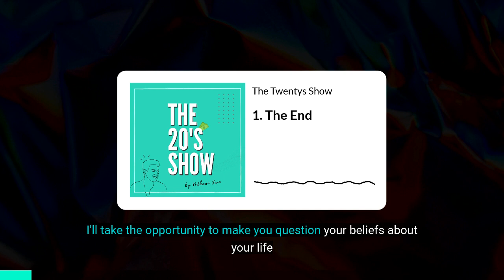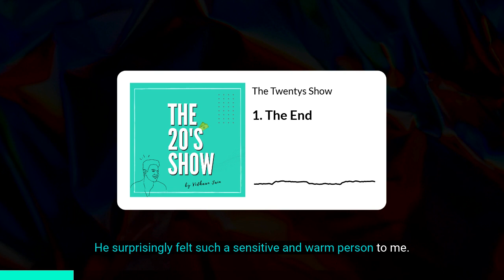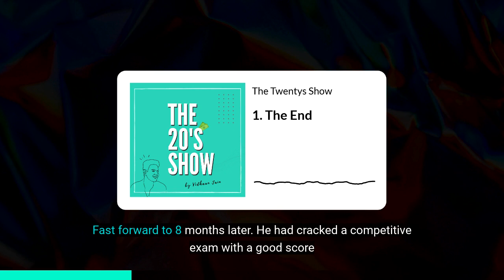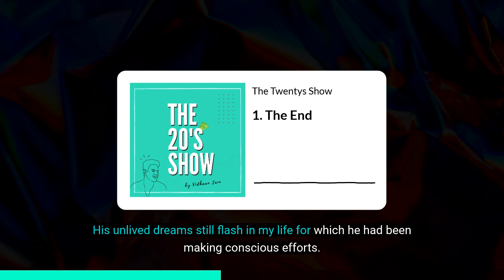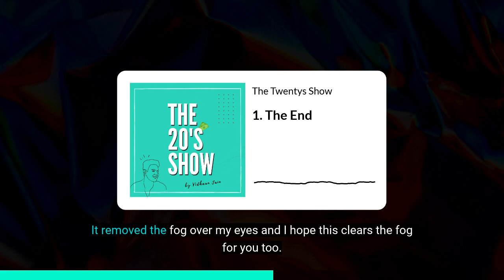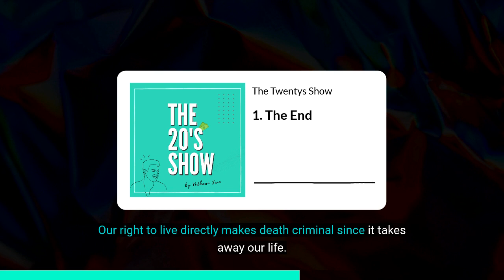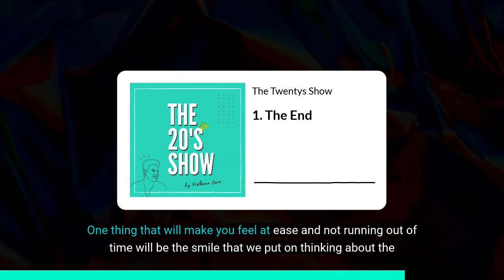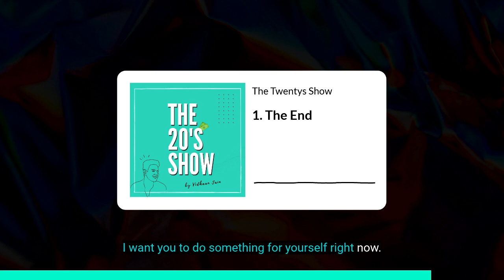Begin With The End in Mind | The 20s Show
This Podcast is dedicated to the 20-somethings where we not only talk about our financial physical and mental well being but also question the bullshit rules of this society, so we can find our own truth, and lead healthier, richer, and meaningful lives.

Through this episode, I'll take the opportunity to make you question your beliefs about your life, your goals, and your finite time on earth. In this episode of The 20s show, I am going to share with you something that changed the way I saw my life. Something that I've never shared before. Some of you have lived this reality but may not have experienced it the same way.

This starts with the story of Sumit, a dear friend of mine who taught me to begin with the end in mind.